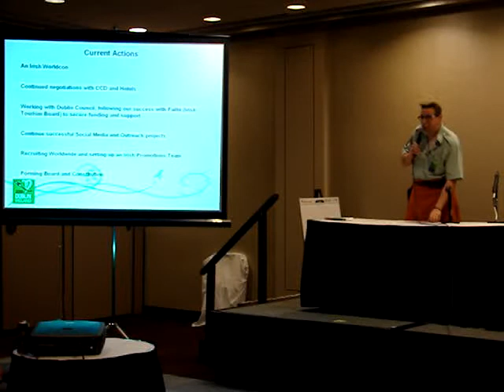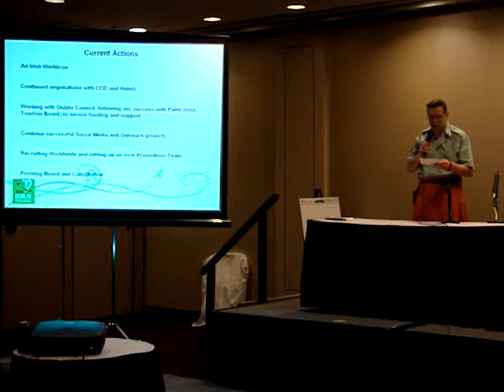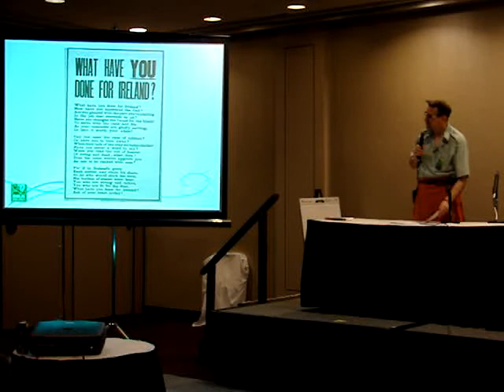SMOFCon 34 Fannish Inquisition: Dublin (Ireland) in 2019 Worldcon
Presentation at SMOFCon 34, the annual SF/F genre conrunners conference, December 3, 2014, in Rosemont (Chicago area), Illinois, from the Worldcon bid for Dublin (Ireland) in 2019.